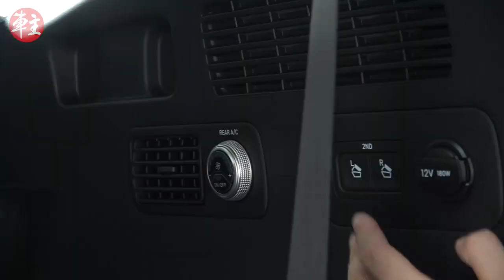《車主Chit Chat》第三集：七座SUV圍攻MPV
在現今的汽車市場上，愈來愈多七座位SUV的出現。所謂SUV，就是運動型的多用途車輛，但是在有限的車廂空間加多兩個位，是否想侵占MPV的市場？市面上各款七座位SUV又有沒有足夠的實力去取代素來以空間取勝的MPV呢？

參賽選手：
BMW X7
Honda Odyssey
Mazda CX-9
Mitsubishi Outlander
Toyota Vellfire
Volkswagen Sharan
Volvo XC 90